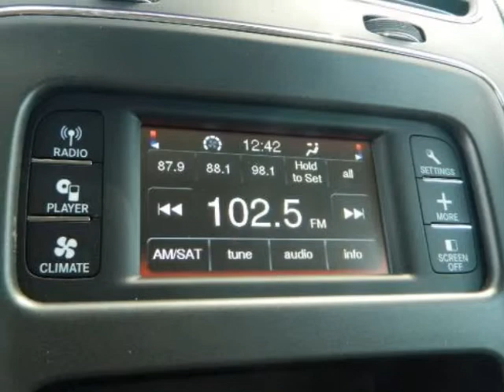2012 DODGE Journey FWD 4dr SXT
2012 DODGE Journey FWD 4 Door SXT